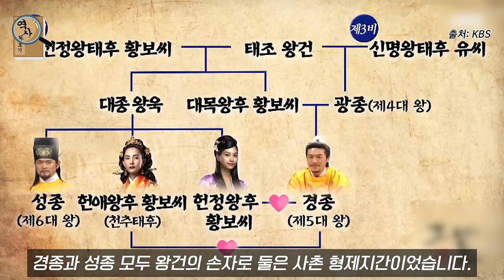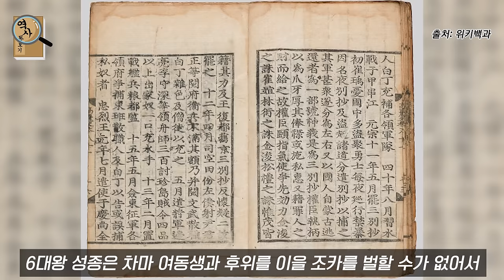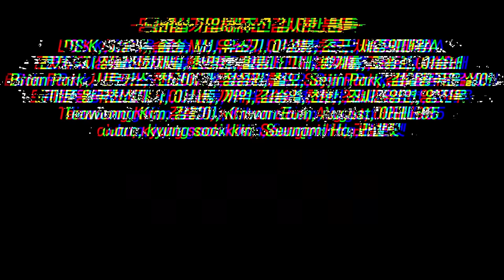강조의 정변이 의문투성이인 이유는 무엇일까? 고려 현종이 왕이 되었던 배경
강조의 정변이 의문투성이인 이유

감사합니다 :)